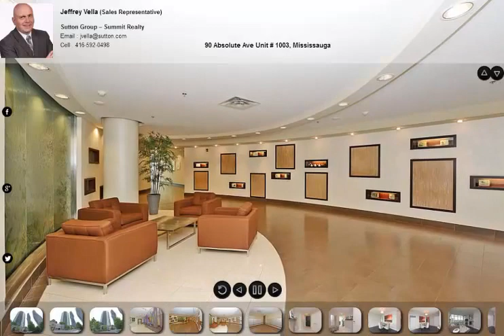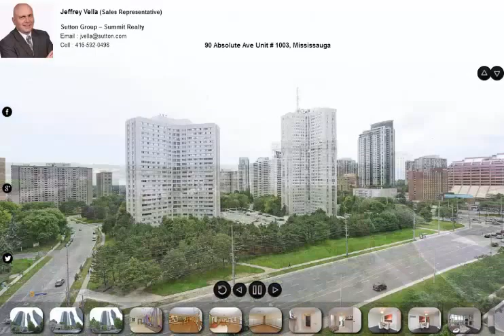90 Absolute Ave Unit # 1003, Mississauga